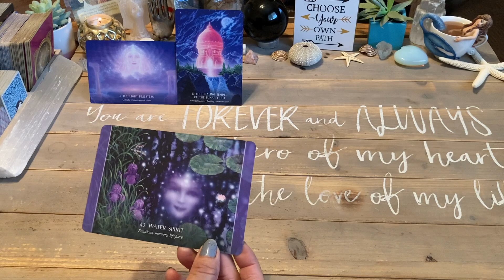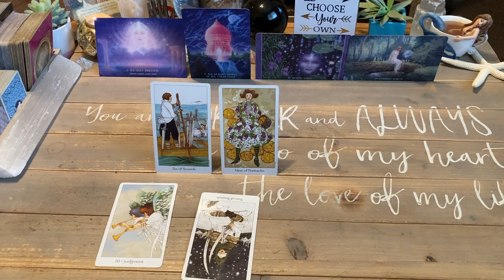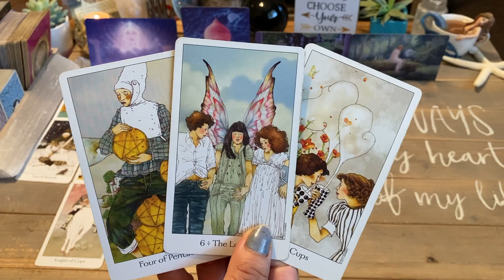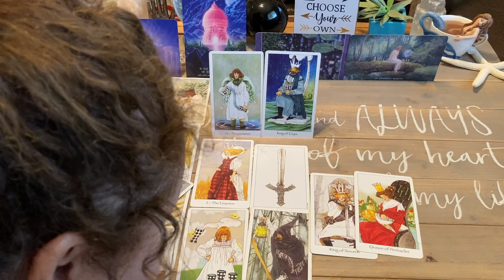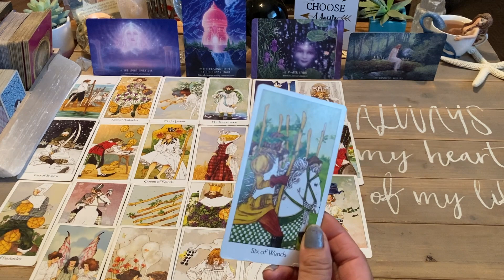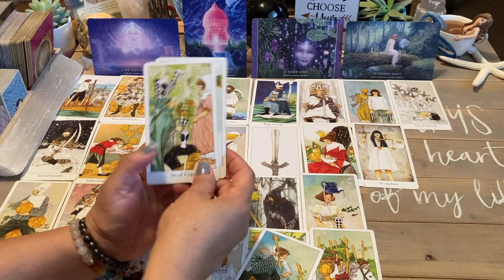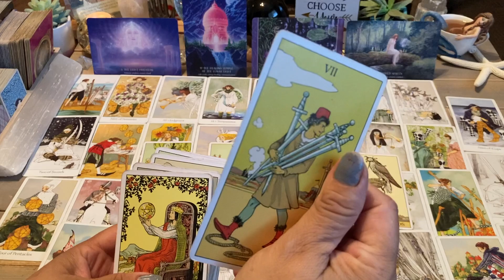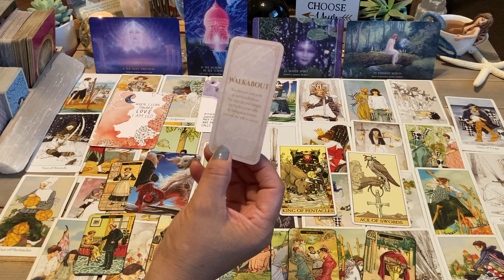Daily Tarot Reading September 28 2020, Energy Of Today | Can’t Stay Stagnant Too Much Longer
Daily Tarot Reading September 28 2020, Energy Of  Today | Can’t Stay Stagnant Too Much Longer   ♥️❤️  This daily tarot card love reading is valid at any time you are guided here. Time is fluid, energy has no boundaries.